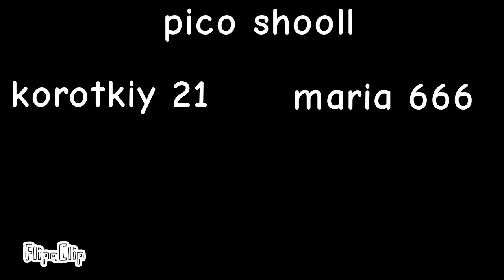pico school анимация:Korotkiy 21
анимация про игру школа Пико